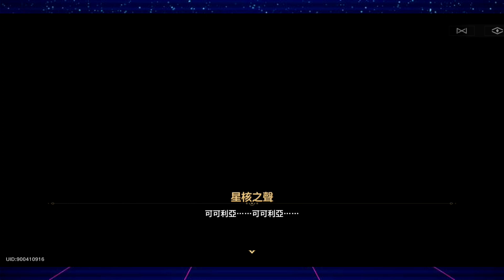崩壞☆星穹鐵道，玩起來有點【大航海時代】風格的味道，50抽中5星【克拉拉】